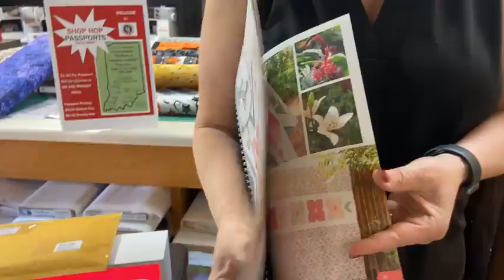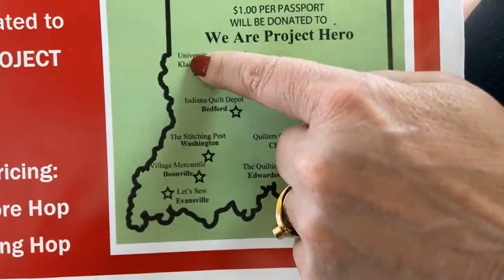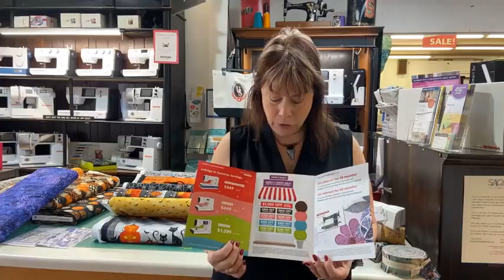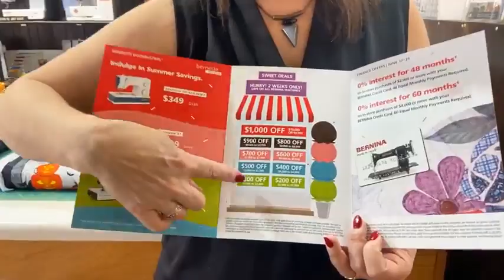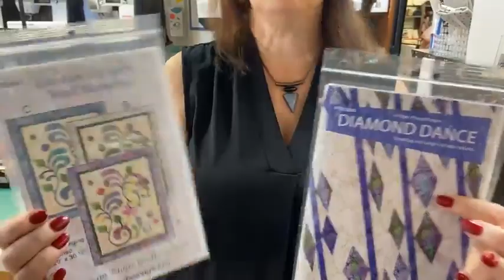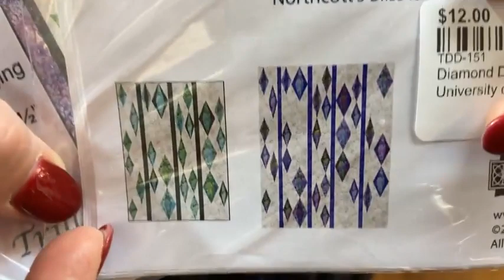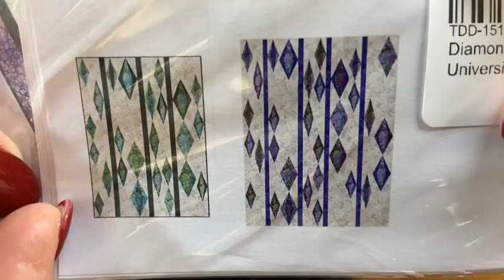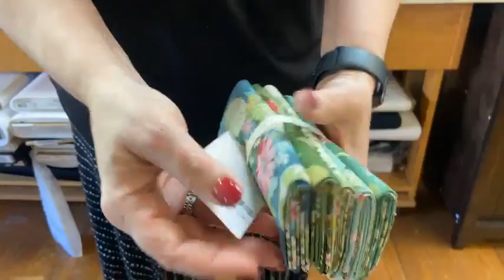Shop Hop details and upcoming Bernina sale. University of Sewing Sat 6/18/2022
to see everything that is coming up.

The University of Sewing in Bloomington, Indiana has a complete stock of Bernina and Bernette sewing machines.

The University of Sewing carries Bernina sewing machines, Bernette sewing machines, Fabrics from Hoffman, RJR, Cotton+Steel, Rifle paper company, Northcott, Robert Kaufman, designer apparel fabrics, Indy go Junction patterns, Closet Case,  the Sewing Workshop, Cashmerette, and One Wing Wool patterns, Creative Grid rulers and plenty more.

The University of Sewing at the Tailored Fit is a Bernina dealer and fabric store.
 Stop by our store to demo any of the sewing machines we have.  Remember when you purchase a machine from us your machine is warrantied, you get mastery lessons for free (not including kit/supply fees), and we are always just a phone/zoom call away to helping you with your new machine.